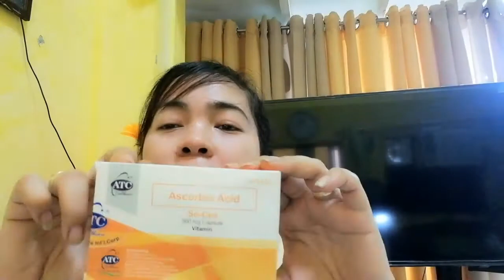STUDENTS AYUDA'S FROM MAYOR ISKO DI KO KINAYA!!! KUDOS TO JOSE ABAD SANTOS HIGH SCHOOL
This video is showinh greatfullnesz to our mayor isko moreno for being so generous to help all his kababayan.

Kudos also sa mga School teachers and org of Jose Abad santos higt School. Fir being so organized amd systematic for distributing of ayudas for the students.

IKSON OUTSIDE